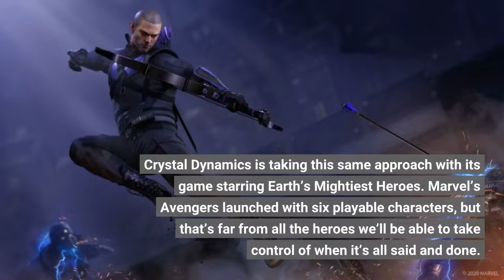Every Playable Character In Marvel’s Avengers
If we’ve learned anything from Marvel’s comics and cinematic universe, it’s that the world is always expanding. New villains are always emerging and new heroes are always swooping in to stop them. Crystal Dynamics is taking this same approach with its game starring Earth’s Mightiest Heroes. Marvel’s Avengers launched with six playable characters, but that’s far from all the heroes we’ll be able to take control of when it’s all said and done. Crystal Dynamics has said that all playable characters will be added at no additional cost, but additional upgrades for those characters could cost money.